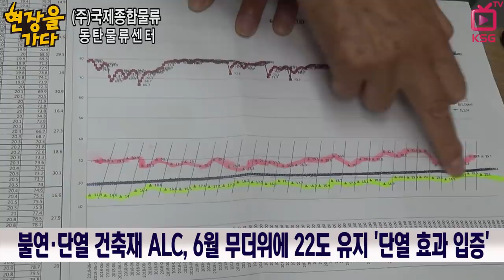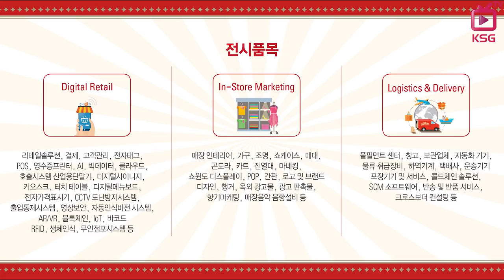[현장을 가다] (주)국제종합물류 동탄물류센터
물류센터는 안전이 최우선!
ALC 블럭 통해 불연·단열 기능 높여